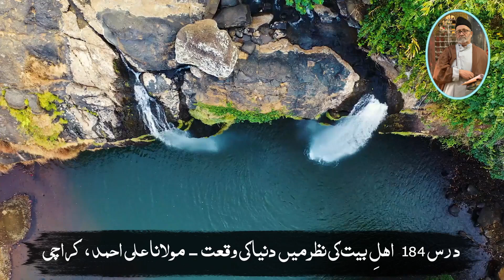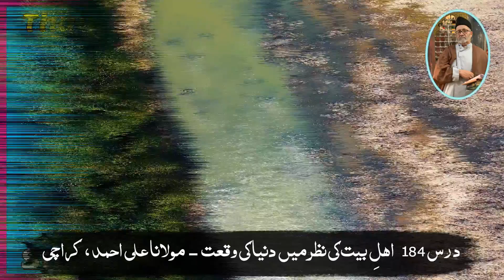366 Topics Lecture 184 Duniya Ki Wuqat By Maulana Ali Ahmed of Karachi - Meekal Vlogs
366 Topics From Daily Life - روزمرہ زندگی سے متعلق 366 موضوعات
Ahle BAit A.S Ki Nazar Mein Duniya Ki Wuqat - اہلِ بیت کی نظر میں دنیا کی وقعت
Venue : Karachi Pakistan
Presented By: Meekal Vlogs
His Ancestors Migrated From Lucknow, India After The Partition of 1947. His Grandfather Taaj-ul-Ulma Maulana Muhammad Naqi Najafi Was A Well Renowned Islamic Scholar of Lucknow, India & After Migration To Pakistan; He Was One of The Best Shia Scholar From Karachi, Pakistan. He Served The Shia Community of Karachi & Delivered Many Lectures To Spread The Message Of Allah Almighty & Ahl-e Bait A.S.
Welcome To "Meekal Vlogs" Channel.